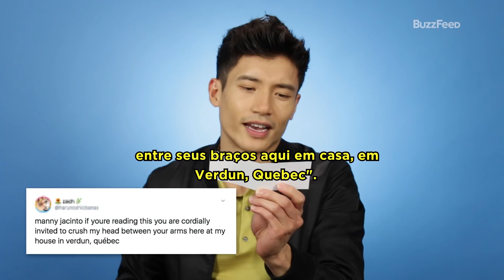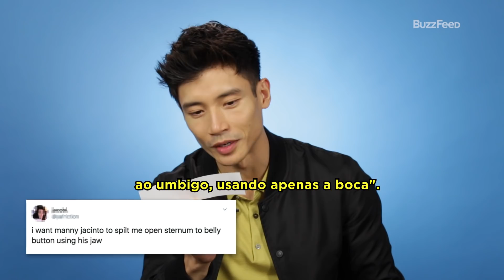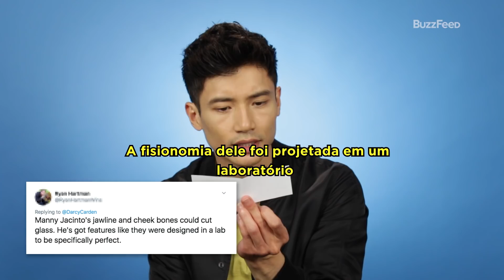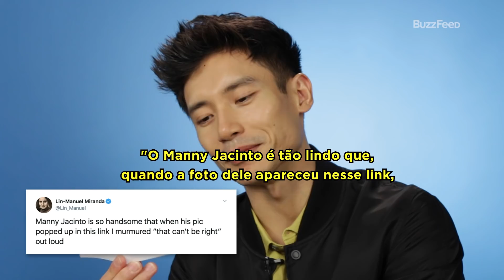Manny Jacinto lê tuítes sedentos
Manny Jacinto ("The Good Place") mergulha de cabeça nos tuítes sedentos da internet e descobre o quanto todos amamos os braços, o maxilar e toda a estrutura óssea dele.